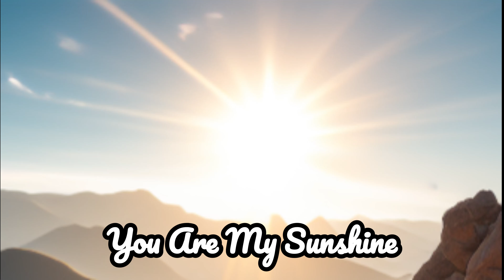'You Are My Sunshine' piano solo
Piano solo Performed by Skye